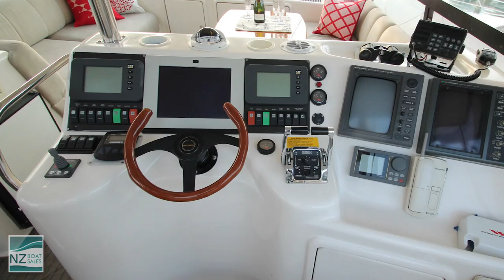Immigrant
Aerial footage of vessel for sale 'Immigrant'. Queen Charlotte Sound. Watch in 1080p HD. Footage by Arrow Water Taxis. Contact Gordon at NZ Boat Sales for more info.